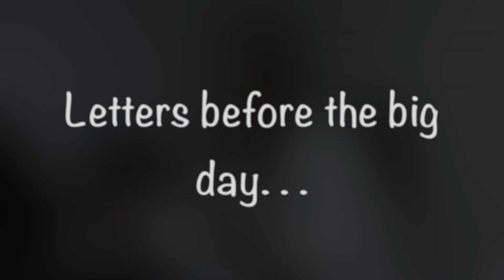Letters before the big day. . .